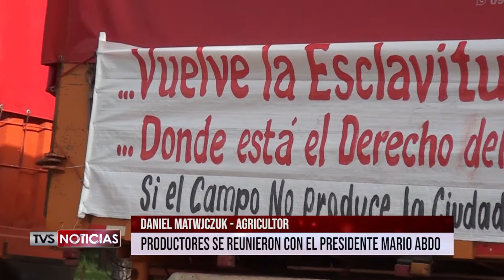PRODUCTORES SE REUNIERON CON MARIO ABDO